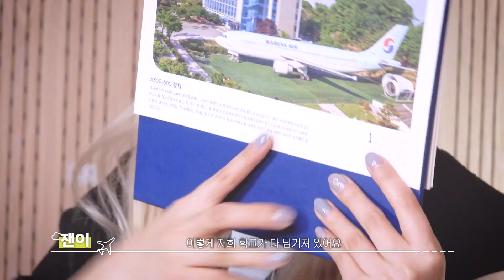[파일럿 에피소드 01] 또 나만 굿즈 못 샀지 | 항공대 미스터리 굿즈 언박싱 📦 : 시즌3 크리 데뷔작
항공대 크리에이터 3기의 첫 데뷔, 파일럿 에피소드 1편 항공대 미스터리 굿즈 언박싱!
달력을 제외한 항공대 굿즈는 추후 2월 중에 항공우주박물관에서 판매될 예정이며, 개별적으로 구매하실 수 있습니다.

항튜브 3.0도 많이 사랑해주세요~
# 기획 및 제작 : 채널K 3기 PD